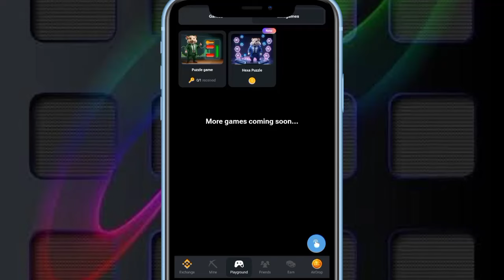18 September Mini Game (Puzzle Solved) || Hamster Kombat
Hamster Kombat Mini Game Puzzle Made Easy